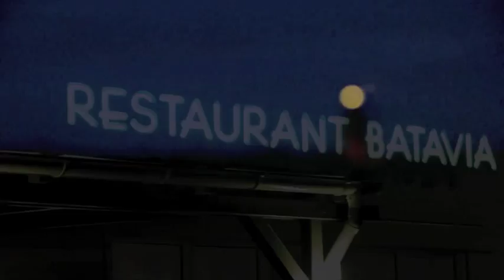Lace performing Let her go (acoustic cover Passenger)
Acoustic cover by Lace (Romy Coomans, Michaël Coomans)

Film: Deep Kreativ (Dennis van Akkeren)